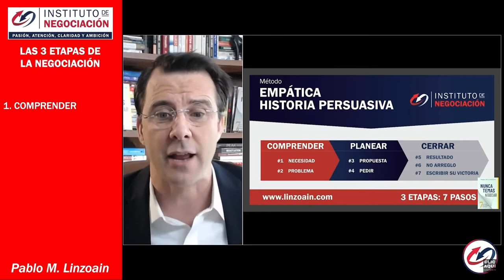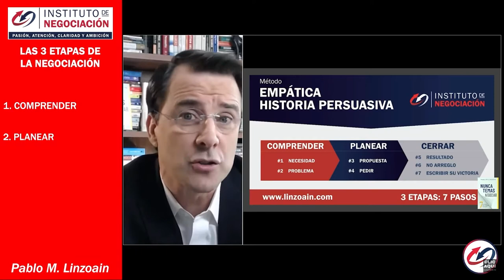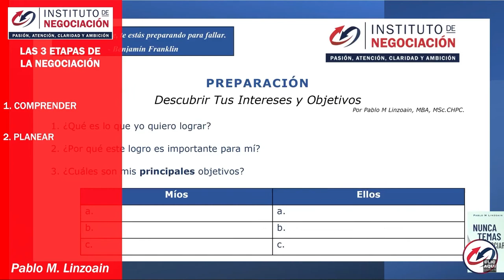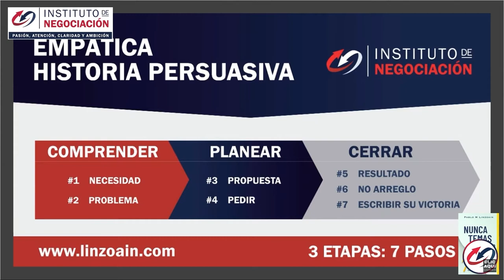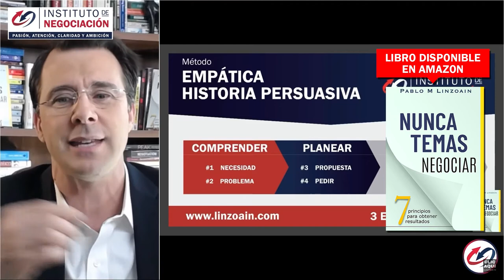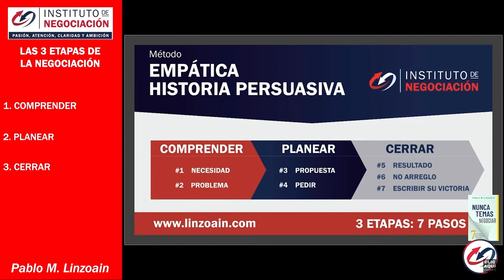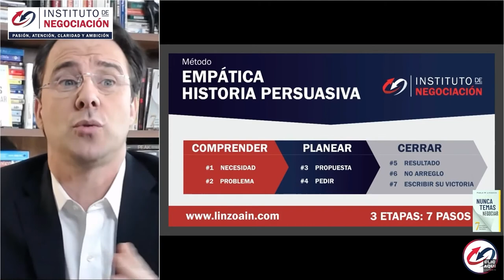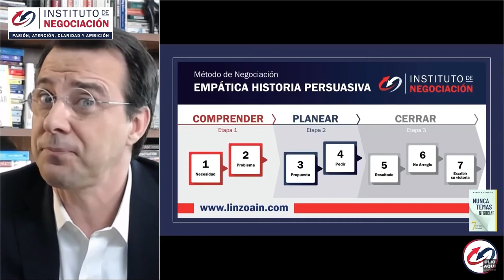Análisis De Un Proceso De Negociación - Etapas de la Negociación (Explicación Completa)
👉🏻 El destacado experto internacional en negociación, Pablo M. Linzoain, muestra Análisis De Un Proceso De Negociación - Etapas de la Negociación (Explicación Completa)

Obtené tu copia de mi libro